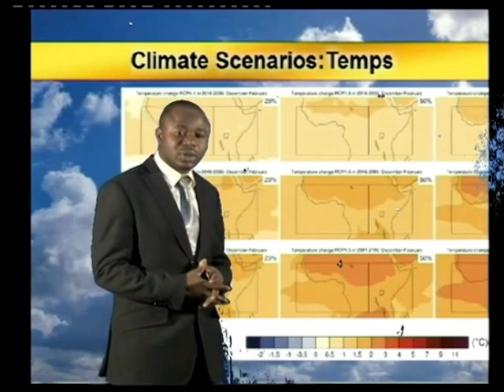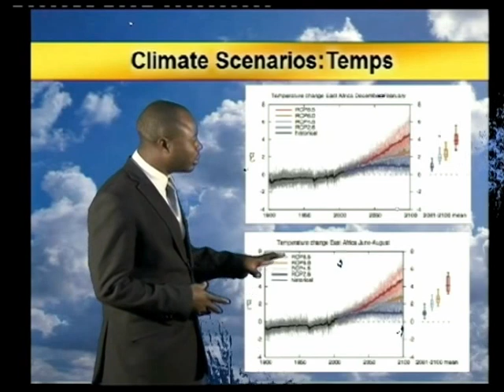WMO Weather Forecast 2050 - Tanzania